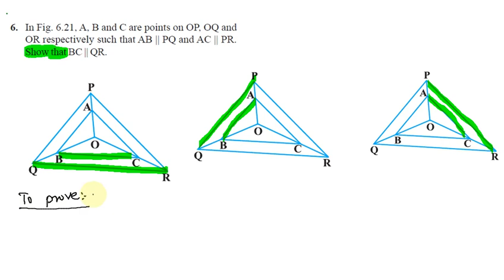Triangles Exercise 6.2 Q 6 in Tamil | Class 10 Maths in Tamil | CBSE NCERT Mathematics in Tamil